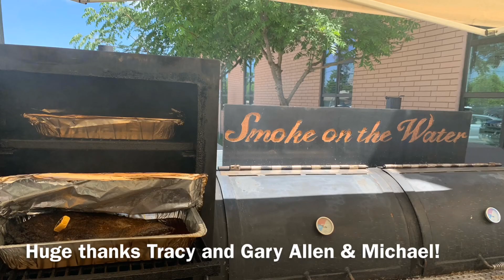Thank y’all Rockwall for the support for the RVBA’s Backpack drive for CASA